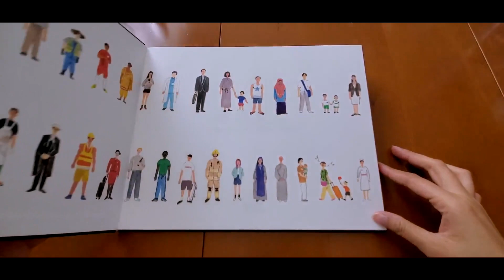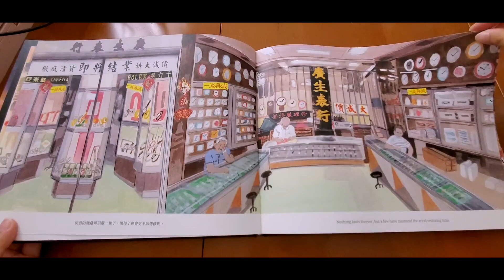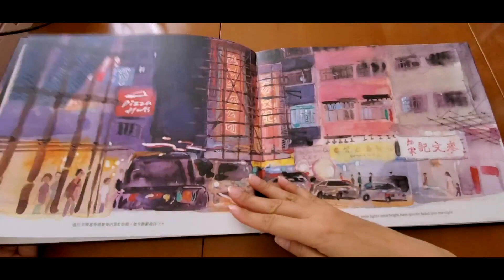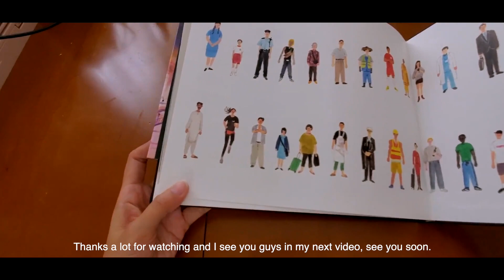Book review : Once Upon a Hong Kong by Don Mak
Hello everyone,

Sorry for not posting anything for more than 2 months.

Today, I am coming back with a new book review, and this time we got "Once Upon a Hong Kong" by the Hong Kong-based Artist and Illustrator, Don Mak.

I hope you will enjoy this review which I combined with my old footages from Hong Kong.

I would like to thanks my baby for offering me this book (and the poster), for our one-year anniversary
Credit to my boyfriend who contributed to this video by filming the missing footage for me (since I am currently not in Hong Kong), as well as reviewing the English subtitles (because English ain't my first language). Thank you so much for everything love!

Book : Once Upon a Hong Kong 番港定格, by Don Mak 麥震東
Editor : Victionary
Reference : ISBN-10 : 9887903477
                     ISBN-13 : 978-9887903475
Price : 198HKD

Virginia